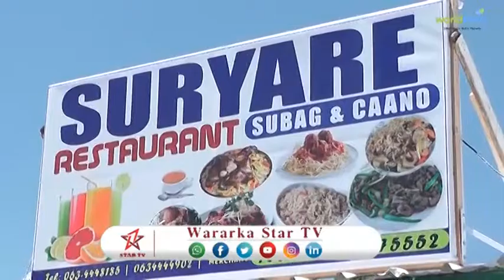Huteel Casriyayn lagu sameeyay oo laga furay Deegaanka Udiso ee Gobolka Saaxil